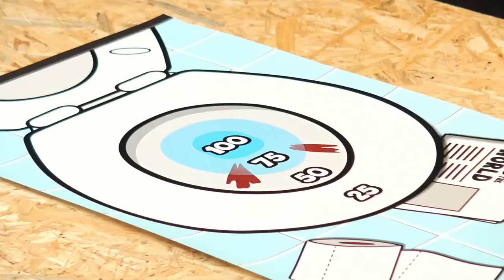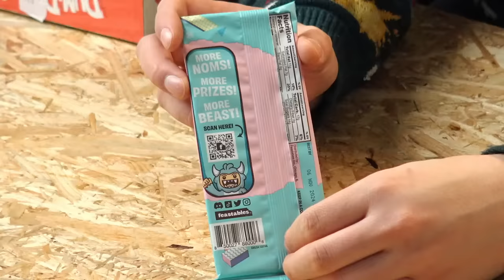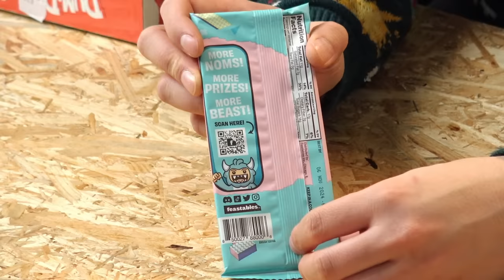Maksalaatikkotorttuja! - NOLLAKONTSA-LIVE 3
Tervetuloa kokkailemaan maksalaatikko torttuja Villen ja Eetun kanssa Nollakontsa-liven kolmanteen lähetykseen! :D Eetulla on myös hyvin erikoinen peliyllätys.